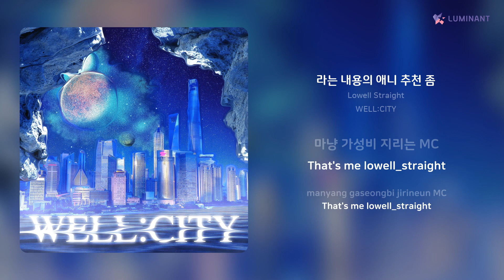Lowell Straight - 라는 내용의 애니 추천 좀 | 가사 (Lyrics)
Artist: Lowell Straight
Track: 라는 내용의 애니 추천 좀
Album: WELL:CITY